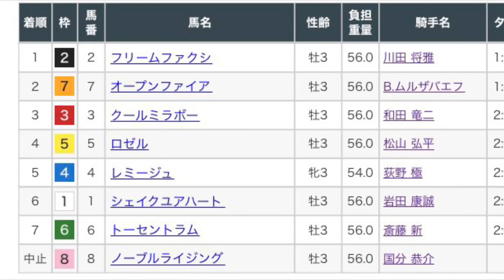きさらぎ賞2023 レース映像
きさらぎ賞2023レース映像です！

1着　フリームファクシ
2着　オープンファイア
3着　クールミラボー